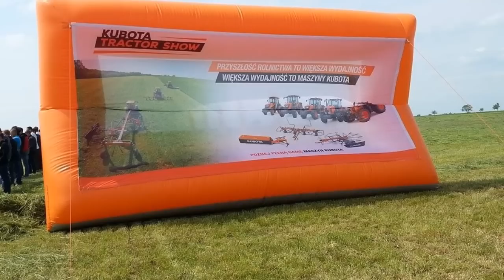Sianokiszonka 2015 Kubota-TractorShow (POLSAD)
Siemanko :) mam dziś dla was krótką relacje z pokazów :) które odbyły się 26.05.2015 w RSP Żychlin chciałbym z miejsca pozdrowić całą 1bT w szczególności Henia,Nodiego i Krawczyka za nagrywanie :) sj'tką oraz cała 2bT film może bez rewelacji ale myślę że się spodoba.(nagrywane bez statywów ;) )Dziękuje również Bartusiowi :D za nutkę
Zapraszam na :
Info;
Program:Corel VideoStudio Pro x5
Aparat:Canon PowerShot SX500 IS + Statyw i Telefon LG G2 Mini
Kamera:SJ 4000 WiFi
Muzyka:
2-Bullets And Octane-Pirates

Pozdrawiam MrZefir85 :)